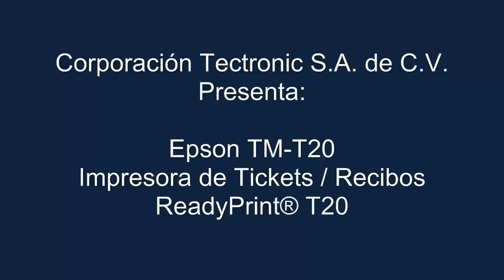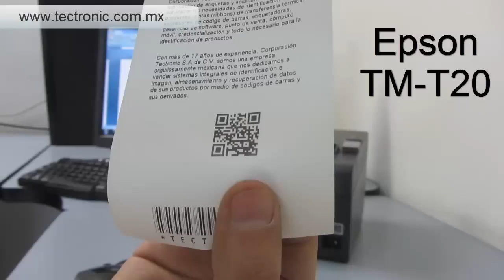Epson ReadyPrint ® T20 Impresora de Recibos Térmica TM-T20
Corporación Tectronic S.A. de C.V. trae en exclusiva el siguiente análisis y pruebas para la impresora TM-T20 de Epson, cuenta con la facilidad de uso, indicador de carga de papel, cortador automático y LEDs de estado

La impresora de tickets es muy rentable por su precio y el ahorro de tintas por su tecnología térmica de alta eficiencia energética. Basado en la tecnología de impresión avanzada de Epson, el T20 ReadyPrint fue diseñado específicamente para satisfacer las necesidades de los minoristas de bajo volumen con funciones básicas de impresión POS, alta fiabilidad y características de facilidad de uso.

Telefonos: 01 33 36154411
Corporación Tectronic S.A. de C.V.
Guadalajara Jal. México.